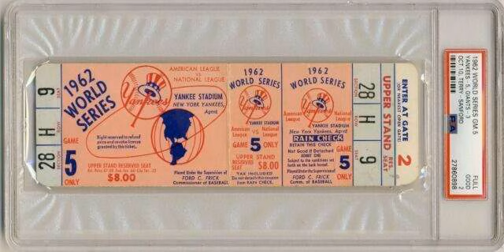1962 World Series: Game 5: San Francisco V New York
The 1962 World Series matched the defending American League and World Series champions New York Yankees against the National League champion San Francisco Giants. It is best remembered for its dramatic conclusion; with runners on second and third and two out in the bottom of the ninth inning of Game 7, Hall-of-Famer Willie McCovey hit an exceptionally hard line drive that was caught by second baseman Bobby Richardson to preserve a one-run victory for the Yankees.

The Giants had won their first NL pennant since 1954 and first since moving from New York in 1958. They advanced by defeating the Los Angeles Dodgers in a three-game playoff. The Giants had a higher cumulative batting average (.226-.199) and lower earned-run average (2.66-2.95), had more hits (51-44), runs (21-20), hit more home runs (5-3), triples (2-1) and doubles (10-6), yet lost the Series. They would not return to the Fall Classic for another 27 years.

The Yankees took the Series in seven games for the 20th championship in team history. The Yankees had won their first World Series in 1923; of the 40 Series played between 1923 and 1962, the Yankees won half. After a long dominance of the World Series picture, the Yankees would not win another World Series for another 15 years despite appearances in 1963, 1964, and 1976.

This World Series, which was closely matched in every game, is also remembered for its then-record length of 13 days, caused by postponements due to rain in both cities.

Games 5 and 6 were postponed by rain. Game 5 at New York was pushed back one day, but Game 6 in San Francisco was pushed back four days due to torrential rain on the West Coast. Three of the longest World Series in terms of total days, due to various postponements, involved the Giants: the 1911 and the 1989 were the other two.

In Game 5, hot-hitting José Pagán hit a leadoff single in the third off Ralph Terry, moved to second on a sacrifice bunt, then scored on Chuck Hiller's RBI single. After a wild pitch from Jack Sanford tied the game in the fourth, Pagan's home run in the fifth put the Giants back in front 2–1, but another wild pitch in the sixth by Sanford tied the game again. In the eighth, Bobby Richardson and Tony Kubek hit back-to-back singles before Tom Tresh hit the game-winning three-run home run. The Giants scored a run in the ninth when Willie McCovey hit a leadoff single and scored on Tom Haller's one-out double, but Terry retired the next two hitters to end the game. With the series returning to San Francisco the Yankees had the edge, three games to two, only to have the sixth game delayed four days by rain.